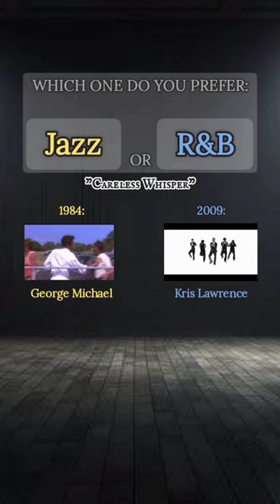Who did it better? CARELESS WHISPER by George Michael and Kris Lawrence